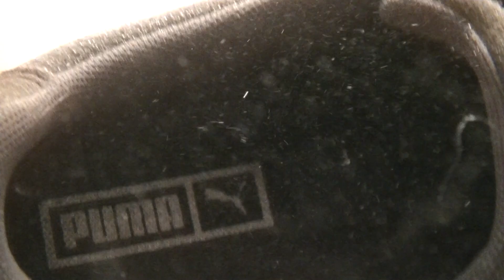Mega trempage de Spring Court Puma et UGG